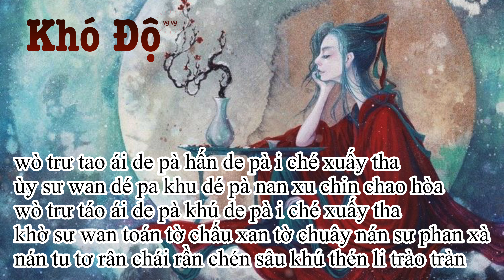{PHIÊN ÂM THUẦN VIÊT} KHÓ ĐỘ/难渡 - Đẳng Thập Ma Quân/等什么君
- Mình lúc bận lúc rảnh nên bài các bạn yêu cầu mình sẽ chọn những bài mình nghe hay hợp gu và sẽ làm khi có thời gian nha. Nhớ ghi luôn tên ca sĩ thể hiện để mình tìm bài hát dễ hơn và đúng bài các bạn thích nha.

KHÔNG REUP VIDEO VÀ BẢN PHIÊN ÂM DƯỚI MỌI HÌNH THỨC.
Vui lòng trân trọng công sức của mình nhé.

PHIÊN ÂM
na cơ pi tớ xi chư sư wây chin sùa san
i nèn chen tràn i nèn khu toán xư sần tùa khoàn tràn
na cơ pi tớ lan chư sư wấy chin sùa khún
sân chài sư sàn rân chài khơ phán trân sừ phàn khoàn

wò trư tao ái de pà hấn de pà i ché xuấy tha
ùy sư wan dé pa khu dé pà tâu sư khung chèn coa
wò trư tao ái de pà khú de pà i ché xuấy tha
ùy sư wan toán tờ pú cai tờ chai pú thi su xà
nán tu tơ rần chai rần chén sâu khu xán hai wầy soan

chư sừ pu wàn trung sừ nen xán chin nan xừ lán
na cơ pi tơ lán chư sừ wấy chin sùa khún
xan chèn wu wàn chuây cùa xuy wán pu chè xìn sàn

ùy sư wan dé pa khu dé pà nan xu chin chao hòa
wò trư táo ái de pà khú de pà i ché xuấy tha
khờ sư wan toán tờ chấu xan tờ chuây nán sư phan xà
nán tu tơ rân chái rần chén sâu khú thén li trào tràn

nán tu tơ rân chái rần chén sâu khu xàn hai wầy soan